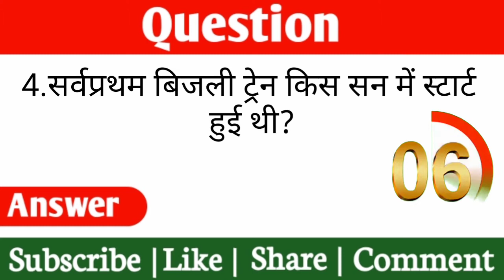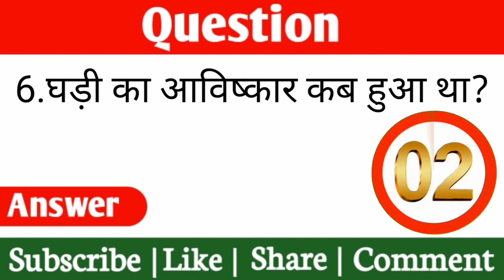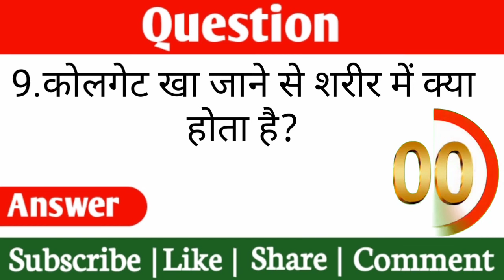चीटी के दो आगे चींटी चींटी के दो पीछे चींटी चींटी के दो बायें चींटी चींटी के दो दाएं चींटी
चीटी के दो आगे चींटी चींटी के दो पीछे चींटी चींटी के दो बायें चींटी चींटी के दो दाएं चींटी बताओ कितनी चींटी होंगी?